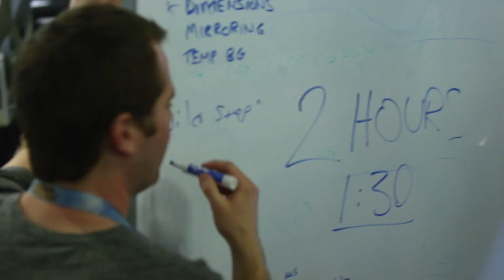Thunderdome - Ziggs Arcade Blast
P.O.Box 445
Pobřežní 249/46
Praha 8, 18600
CZECH REPUBLIC